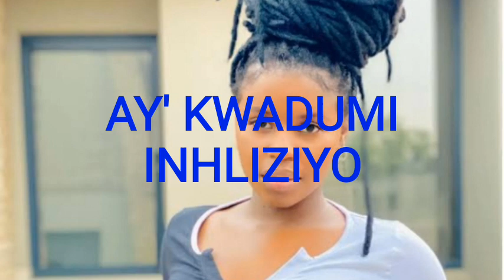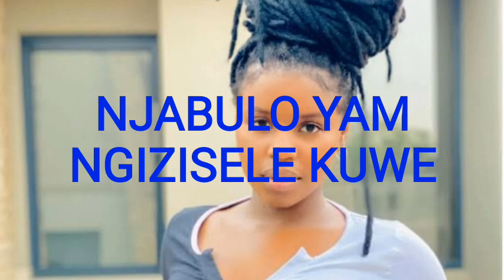MASTER KG_-_SIR TRILL FT NKOSAZANA DAUGHTER KUWE (OFICIAL LYRIC SONG)